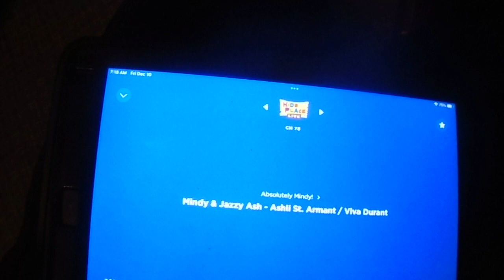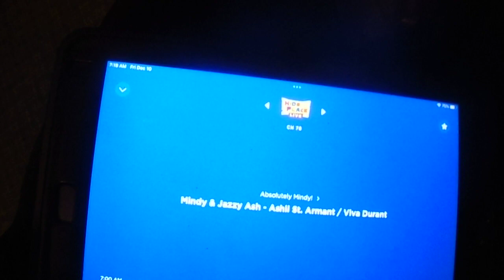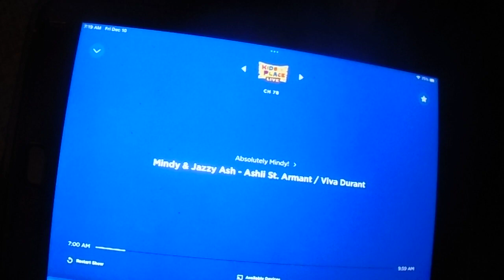Mindy & Jazzy Ash On Kids Place Live